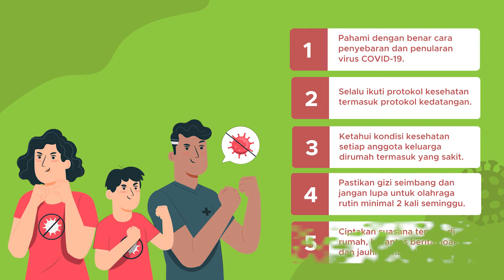5 Langkah Hindari Penularan COVID-19 Dalam Klaster Keluarga [Jatengtoday.com]